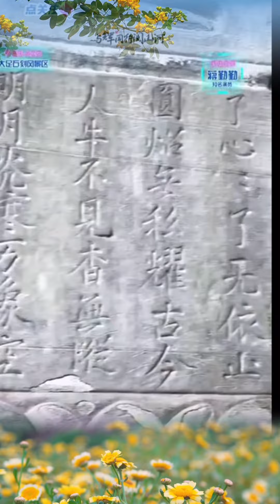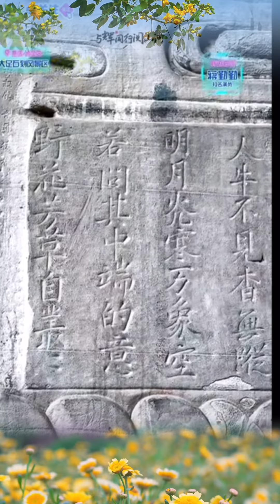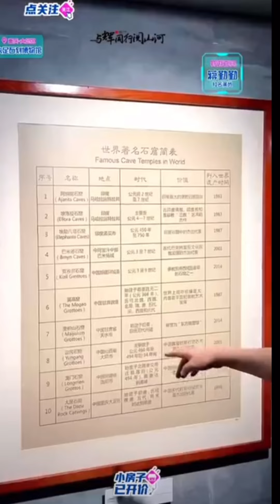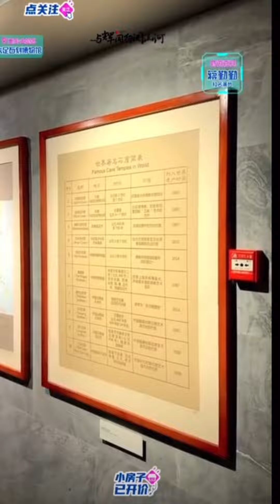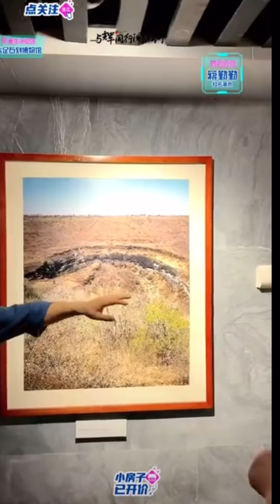2024年7月3日第69期嘉宾访谈：知名演员蒋勤勤重庆行大足石刻博物馆（07032024）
董宇辉个人直播销售额2464万/占比与辉同行71.6/最高在线34万人